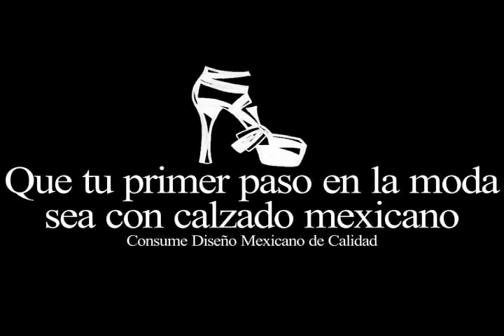Ariadne Grant en Project Runway Latinoamérica | Tercera Temporada